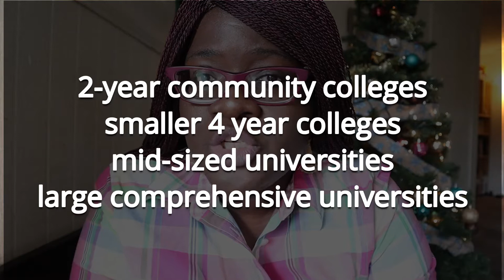Should you do a postdoc in academia?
Should you do a post-doc after your PhD? Will it improve your employment prospects? I did a post-doc for almost 3 years after my PhD and here are my thoughts on whether you should get a PhD or not.

"PhD Student"
"postdoc advice"
"is a postdoc for me"
"optimizing life after phd"
"navigating life after phd"
"postdoc me now"